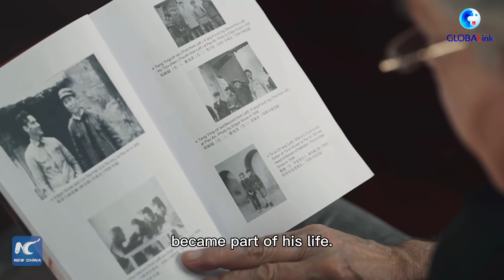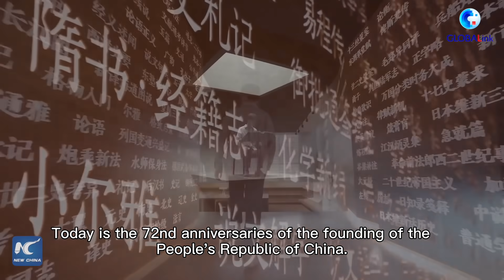Show Me China (episode5): Two generations over 90 years, Edgar Snow legend continues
Born in Kansas City, Missouri, Edgar Snow worked in China as a foreign correspondent in the 1930s. He was the first Western journalist to interview former Chinese leader Mao Zedong. 80 years after that, Eric Foster followed his uncle's steps. He has been living in China since 2010.